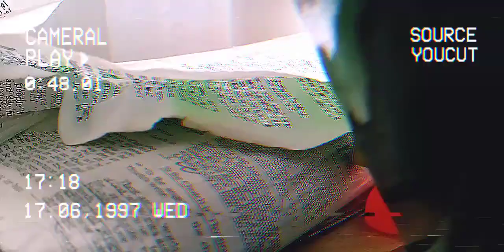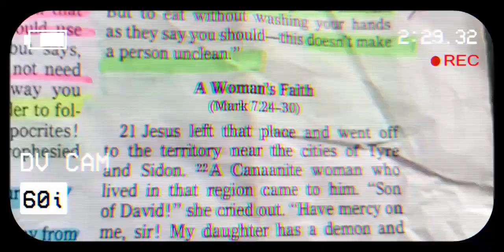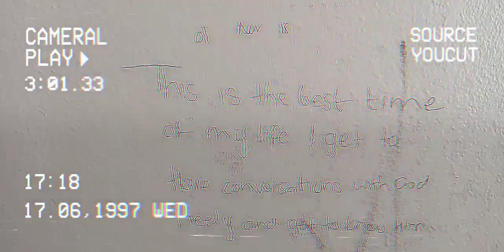A word for those feeling UNWORTHY of Gods FORGIVENESS | How to repent | Christian Youtuber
In this video, I just wanted to encourage whoever feels like they are not worthy of God's forgiveness because of what they have done, or maybe you do not know how to go about repenting or known what to say.  I just wanted to let you know through this video that God is ready to forgive you and make himself known to you.

Christ died that we may have continuous access to God's forgiveness. all we have to do is to humble ourselves, asking for forgives is an act of humility, a trait which God desires in us. Asking for forgives and repenting is the best step to surrendering ourselves to God and allowing Him to show which steps to take next

Romans 3v23-26
23 For all have sinned, and come short of the glory of God;

24 Being justified freely by his grace through the redemption that is in Christ Jesus:

25 Whom God hath set forth to be a propitiation through faith in his blood, to declare his righteousness for the remission of sins that are past, through the forbearance of God;

26 To declare, I say, at this time his righteousness: that he might be just, and the justifier of him which believeth in Jesus.

Repentance is not a sign of weakness, but a simple act of love and honor.

Today I’d like to encourage you to take that next leap, to follow that desire in your heart to present yourselves before the Lord, to repent, and lead a new life in Christ. Knowing that those who are in Christ are new creations, the old is gone and the new has come.

By saying this prayer today, you are making a lifelong decision, the best decision, to lead your life in Christ and walk with Him forever.

S A L V A T I O N  P R A Y E R

If you’ve prayed this prayer, I want to congratulate you and know that heaven celebrates the decision you’ve just made. As you embark on this new journey be rest assured that you are not in it alone, Christ is right there by your side, holding your hand and guiding you.

S C R I P T U R E S   M E N T I O N E D

1 John 1v8-10  | John 3v16 |  2 Peter 3v9  | Deuteronomy 8v3

I encourage you to meditate on the scriptures in your quiet time & allow the Holy Spirit to bring understanding and guidance.

Your Quirky and Funny opinions are welcomes here LOL!!!

F O L L O W  O N  I N S T A G R A M

M Y  O T H E R   P L A T F O R M S:
Instagram: @oiloverfow-My DIY & DECO Tutorial Page
Instagram: @keraexcels- My Personal Page

◇G E A R  U S E D :
Literally: My Phone Samsung A10
Mic : BOYA OmniDirectional Lavalier Microphone BY-M1
Edited with: YouCut
Thumbnail Art: Canva
Fonts used for Thumbnail:  Agrandir  Black & Belleza

◇B E A U T I F U L  M U S I C    BY :

Chapters
0:00 Intro
0:11 You are worthy of God’s love
0:50 2 Peter 3v9
1:10 John 3v16
1:21 The Has made room for us to repent
1:41 God’s goodness that leads us to  repentance
1:59 1 John 1:8-10
2:37 Repentance is not a sign of weakness
2:58 Those in Christ are new Creations

F U N F A C T S    A B O U T  M E
*I am in love with Jesus
*Oldest (only girl w/2 Brothers) Love them to bits
*28yrold who wears Size 1(UK) Shoe (It’s been a journey)
*Obsessed with Rainbows (I could Literally Cry)
*Proudly ENFP
*WHAT I TEND TO COLLECT: Stationary, Tiny Gold Jewels & DIY Tools & Goodies
*MY WISH FOR THIS CHANNEL: for it to reach and inspire as many souls  &  for people to encounter Jesus and Know that He cares and Loves them.

Always know that God cares for you  & loves you.